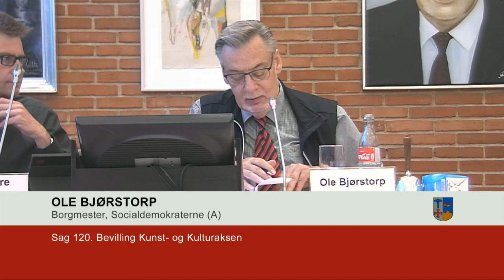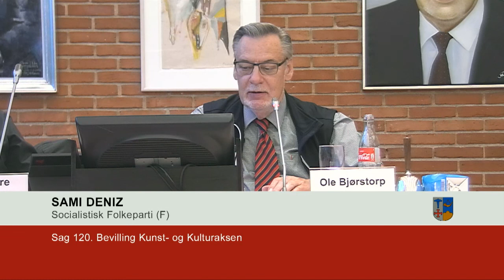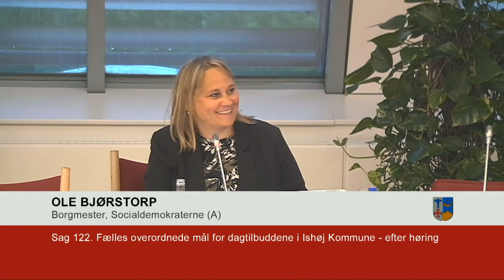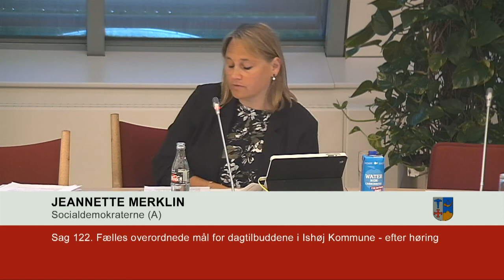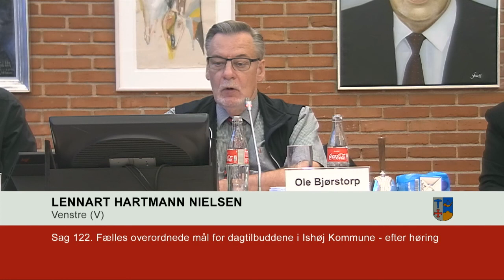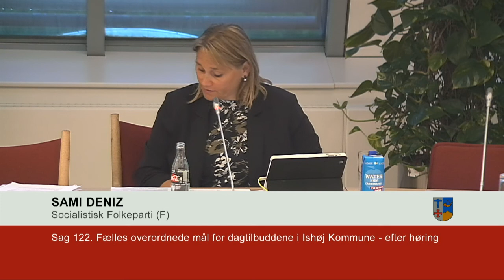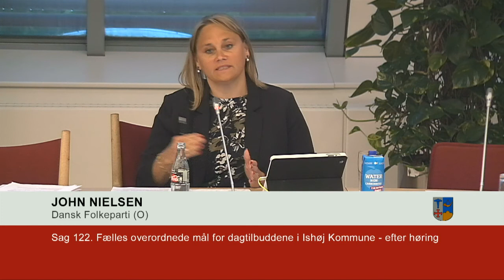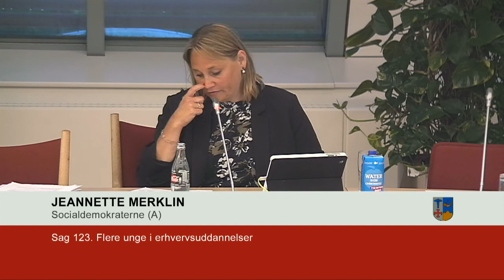Byrådsmøde 06.06.2017 - TV-Ishøj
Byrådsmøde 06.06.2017